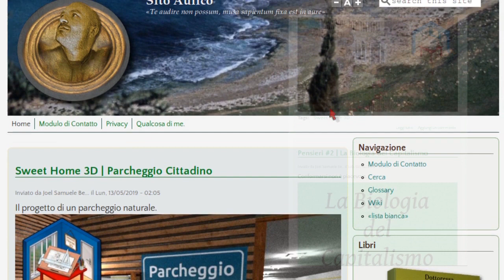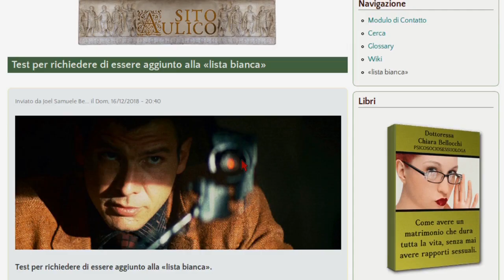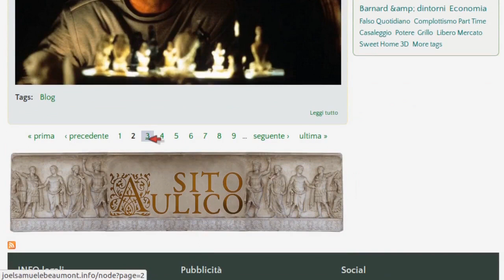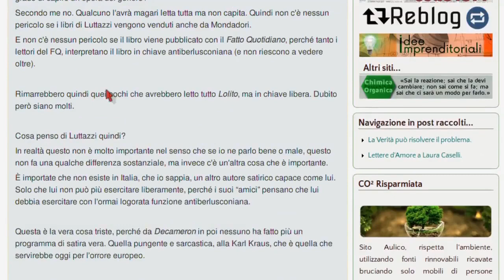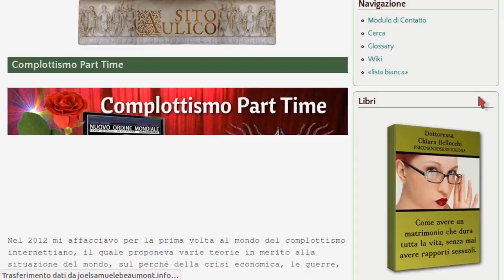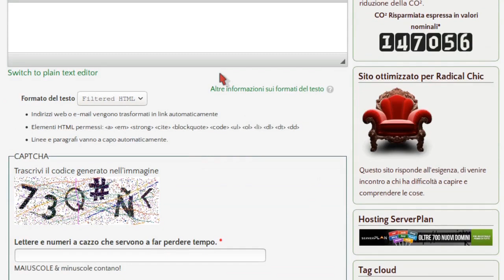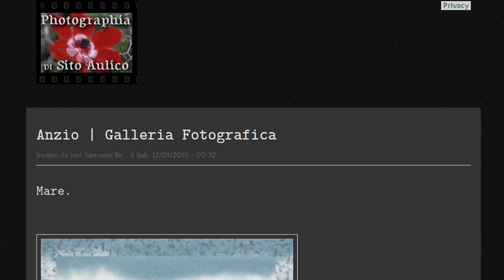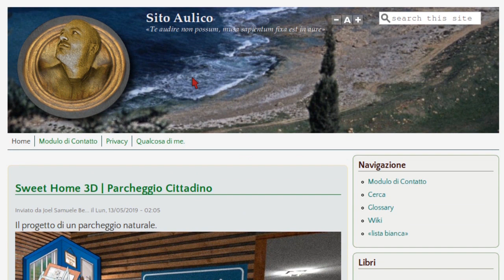Presentazione Sito Aulico | joelsamuelebeaumont.info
Il Sito Aulico è basato su Drupal, e contiene svariati contenuti che vi invito a visitare